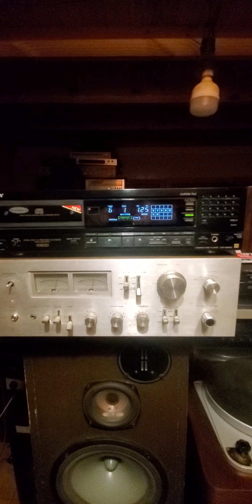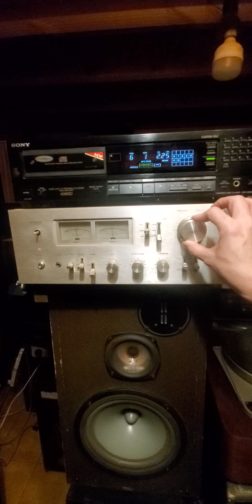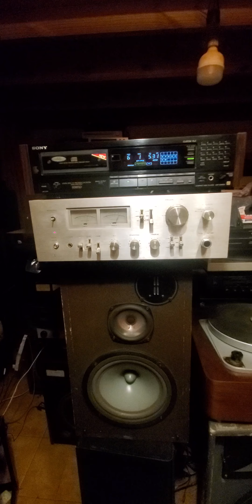VINTAGE AUDIOPHILER CD SONY 608 ESD FANTASTIC DUAL DAC PCM 58 ! INFINITY SPEAKERS AKAI AM 2800 TOP !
VINTAGE AUDIOPHILER CD SONY 608 ESD FANTASTIC DUAL DAC PCM 58 ! INFINITY RS SPEAKERS / AKAI AM-2800 TOP ! MUSIC : JIMMY SOMERVILLE "I FEEL LOVE "